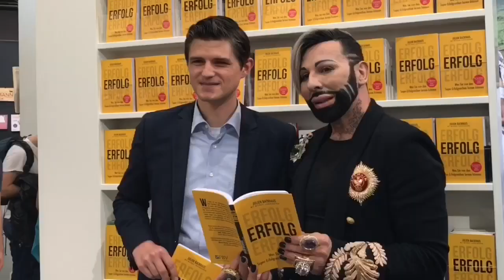Leute hassen ihren Job